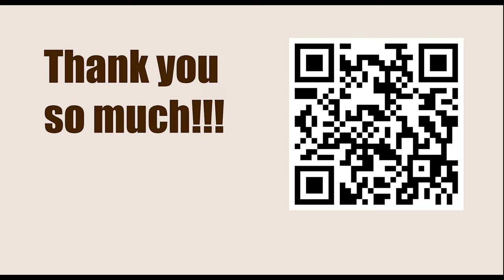NEW TRAPS in the Chess Opening || D97: Grünfeld: Russian System: 7 e4, replies other than 7...Bg4